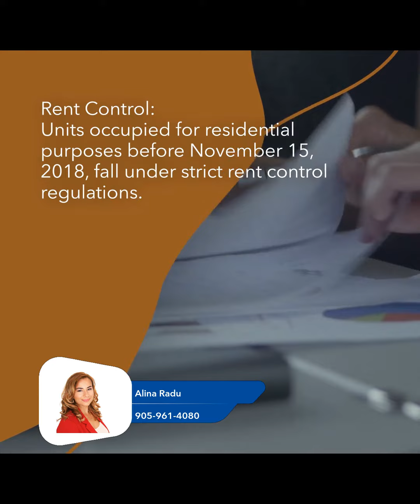Ontario Holds the Annual Rent Cap at 2.5%